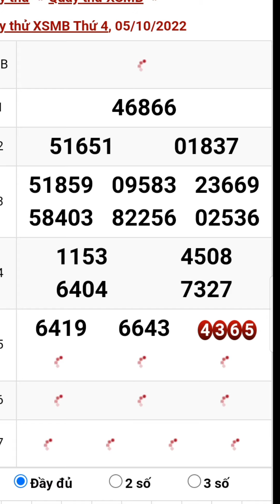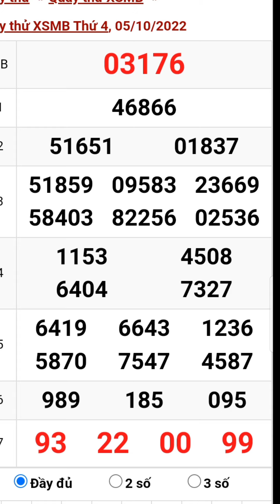xổ số quay thử miền Bắc thứ 4 ngày 5/10/2022